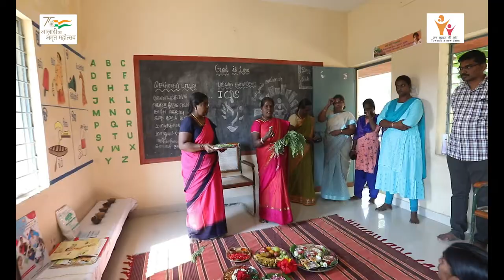POSHAN (Tiruppur, Tamil Nadu)